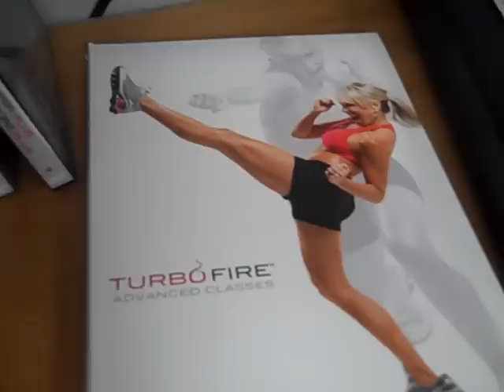Turbo Fire 5 Day Inferno - Who's Down??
My friend Billy Lenoir and I have decided to get on the Turbo Fire 5 Day Inferno starting Monday, July 12th, and mixing the Turbo Fire HIIT trainings with the inferno nutrition.. 5 days of clean, 5 days of just getting rid of summer time cookout crap that has build up in June and over the 4th of July.  Time to CATCH FIRE!  Who's With us?  If you have the program just commit to doing this the next 5 days.  If you need program click the link above and place your order and let's get this done together.. I'm doing a hybrid of Turbo fire and p90x after this Inferno is done.  WHO'S DOWN???